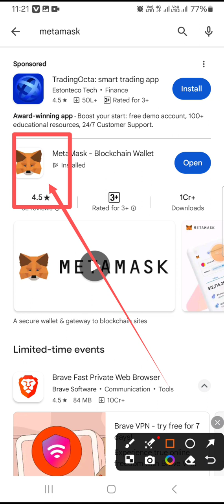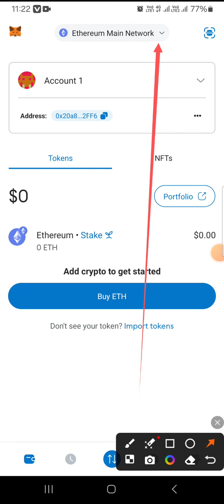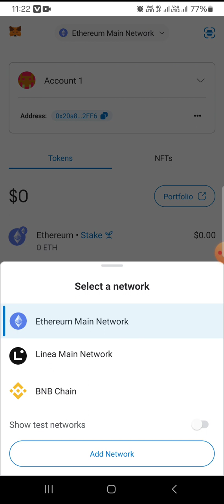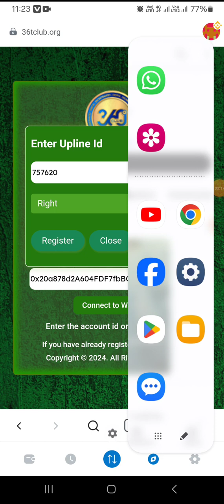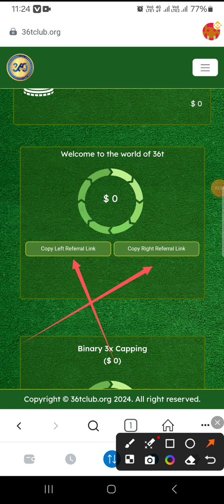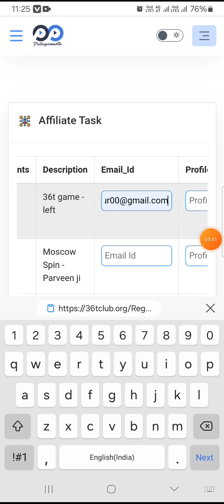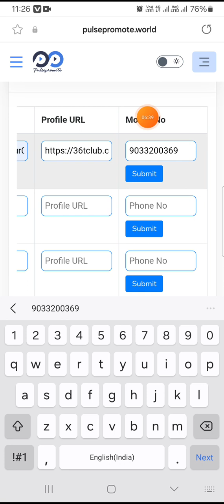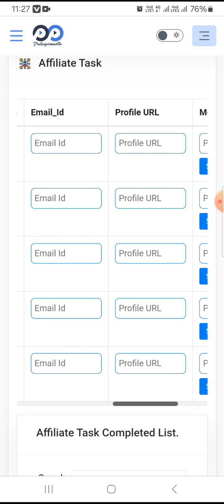Affiliate me 36 club ka task kaise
*Aa gya bilkul free plan*
*Ji ha sahi sun pa rahe hai aap bilkul free me paisa kamaye aapko 1 Rupye bhi nahi dena hai aur aap lakho rupye mahina kama sakte ho is plan me log 1500 par dey kama rahe hai only 15 din me kampni 1-1-24 ko delhi se lounch hui hai*
*1-Self income 10 Rupye to 100 Rupye delly*
*2-only 20 video watch karna hai*
*3-10 leval tak ka income milega*
*4-Minimam withdrol 100*
*5-1 march se self income 50 to 60 rupye par dey hoga*

*Adhik jankari ke liye call ya msj kare aur whats app grup ko join kare*
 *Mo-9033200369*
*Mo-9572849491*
*Satish kumar pandey*